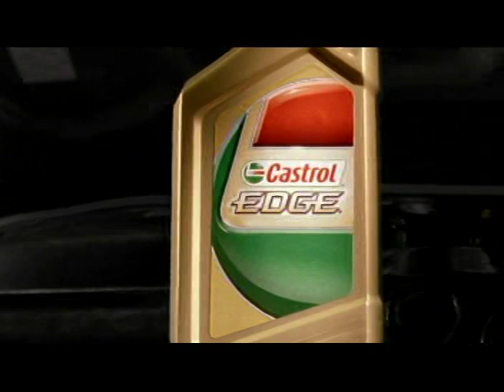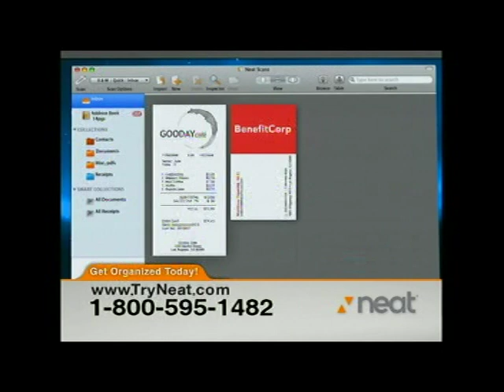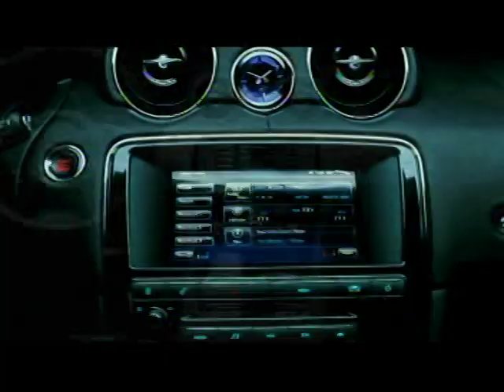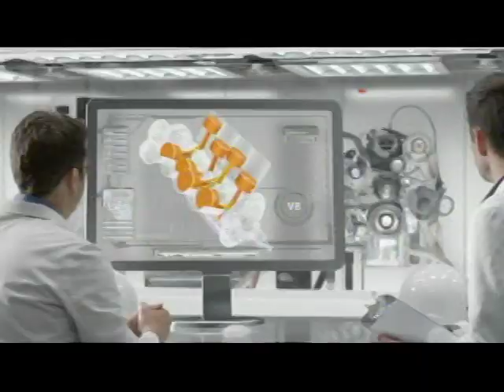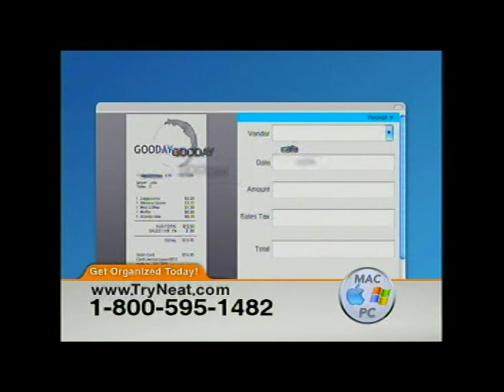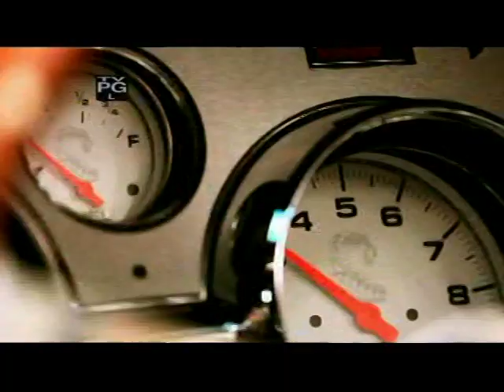2010 ALMS at Lime Rock part 2 of 4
2010 ALMS at Lime Rock part 2 of 4